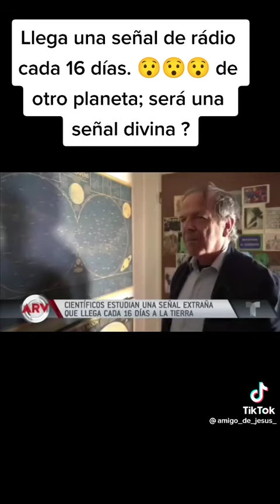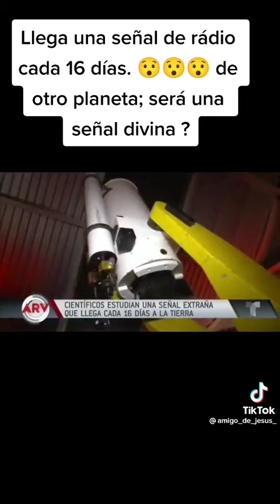señal que llega cada 16 dias que es?